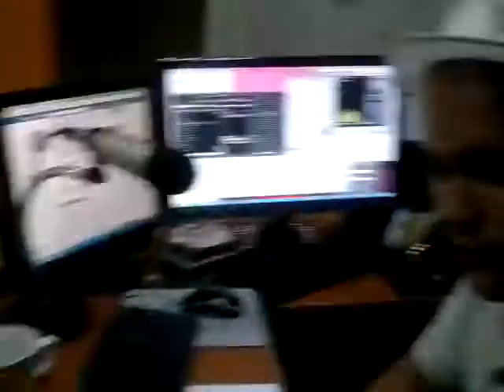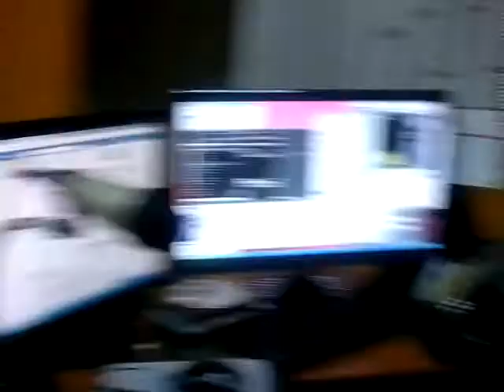6IXTH SENSE AT GAOLFM